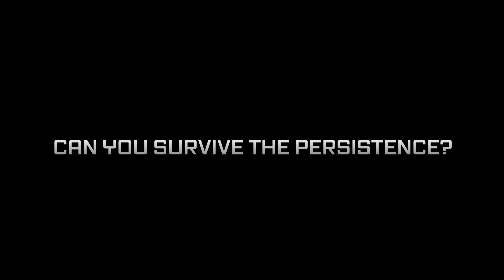Sony Buys One Studio Gets Two/Firesprite Aquires Fabrik Games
An odd situation for sure however Sony aquires a studio and then that studio aquires another essentially adding two studios to Playstation. What happened and what does this mean for future content.

XBL WorryWart73
PSN TheWorryWart73
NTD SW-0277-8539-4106